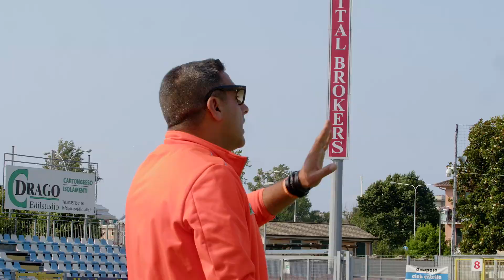Trofeo Minigoal Duferco - Giugno 2023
Trofeo Minigoal Duferco - Giugno 2023 - Si è svolta a Chiavari la seconda edizione della Coppa Duferco Energia-IV Torneo Minigoal valido anche come Memorial Lino Di Vincenzo